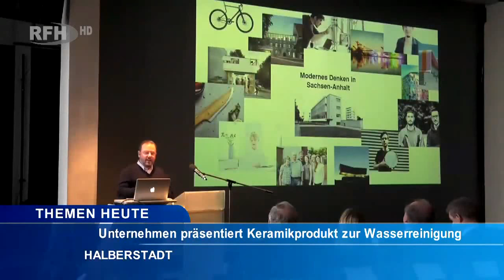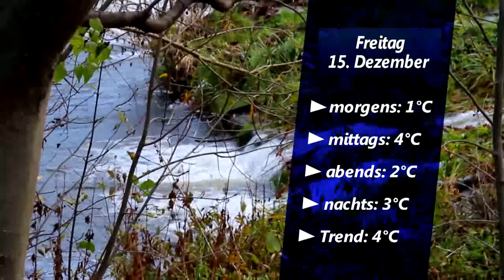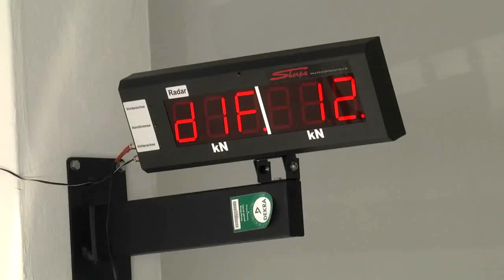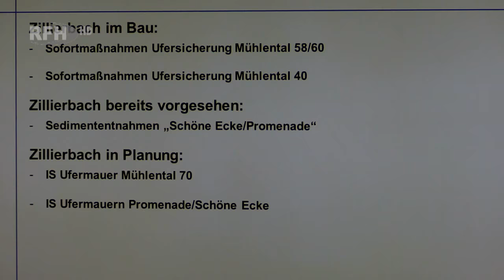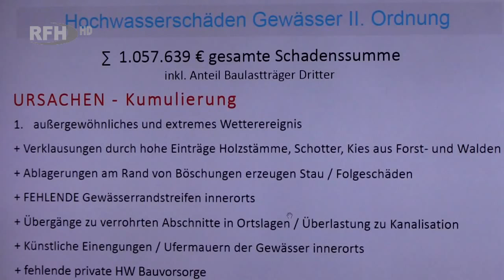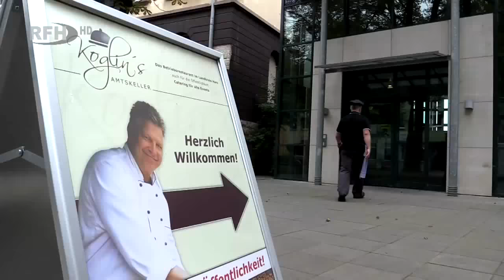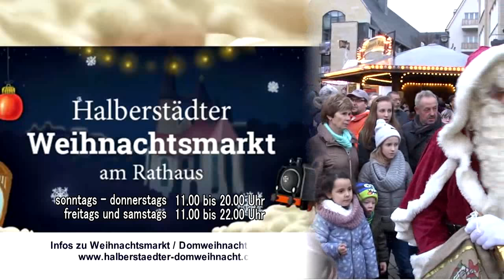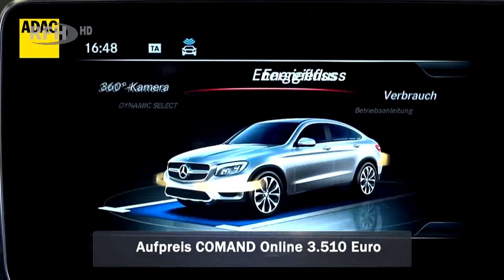RFH aktuell 2017 12 14 Do